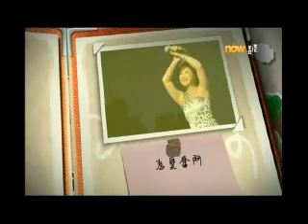張德蘭-Home Sweet Home (2).mp4